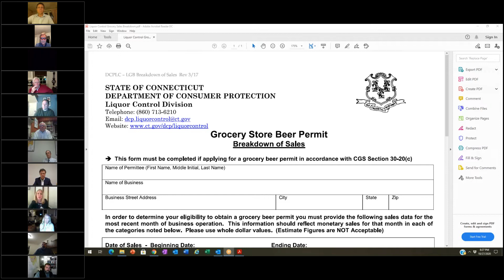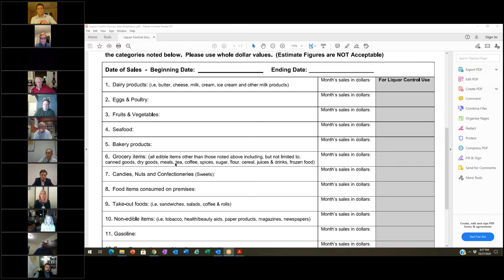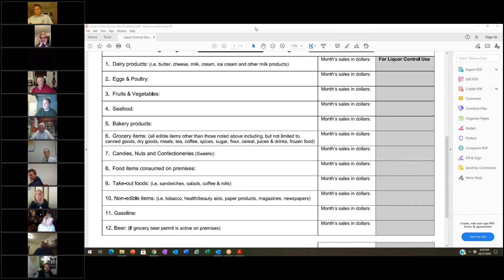Planning & Zoning Comm G2M 10-27-20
0:00--PUBLIC HEARING

Continuation of Public Hearing regarding Proposed Amendments to Darien Zoning Regulations (COZR #4-2020), Business Site Plan Application #128-B, Special Permit Application #314, 7-Eleven, Inc., 306 Boston Post Road.  Proposal to amend Sections 210, 755, 904, and 1056 of the Darien Zoning Regulations relative to Motor Vehicle Service Stations, including gas stations.  The intent of the proposed Regulation amendments are to distinguish gas stations from repair shops and to modernize standards to reflect customary, accessory convenience store and food related offerings.  The full text of the proposed amendment is on file and available in the Town Clerk’s office and the Planning and Zoning Office for inspection,
Proposal to raze the existing Duchess Restaurant on the site and to redevelop the site as a 7-Eleven gas station with associated convenience retail and an accessory quick-service restaurant in a new 4,050+/- square foot building; and to perform related site development activities.  Twelve self-service fueling positions, with an overhead canopy, would occupy the site.

2:29--GENERAL MEETING

Deliberations and possible decisions on the following:
Special Permit Application #316, Darien After School, LLC, 10 Nearwater Ln,, 18 Hoyt St., 395 & 133 Mansfield Ave. & 7 Old Farm Road.  Proposal to operate enrichment and childcare programs at each of the Town’s five public elementary schools, for and by contract with the Darien Board of Education.  A.M and P.M. programs are to be run for elementary school children, on days school is in session, at Hindley School, Holmes School, Ox Ridge School, Royle School and Tokeneke School.

Site Plan Application #186-E, Darien Fire Department, 848 Boston Post Road.  Proposal to install a shed within the parking lot behind the Darien Fire Department.

Special Permit Application #172-E / Site Plan, Gnosis Real Estate, Inc., 171 Boston Post Road.  Proposal to amend existing Site Plan and Special Permit to convert a portion of the basement to a food preparation area; convert a portion of the attic to an office; and to approve restaurant liquor sales.

2:40--Subcommittee Report

ADJOURN.